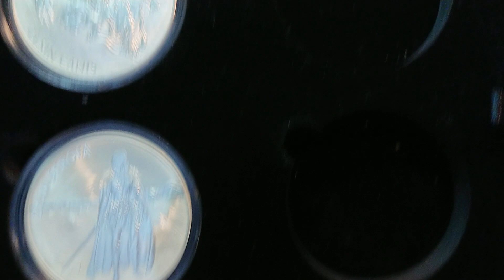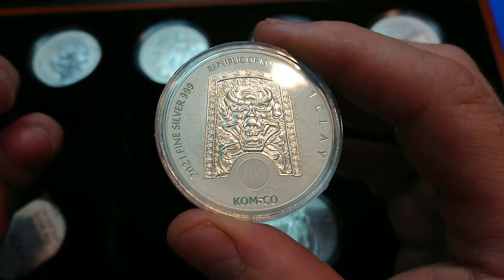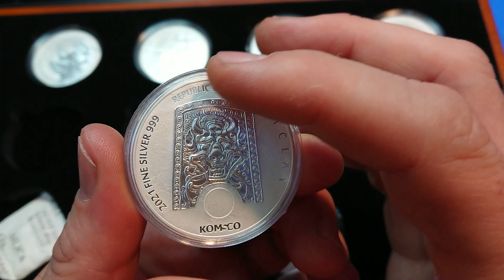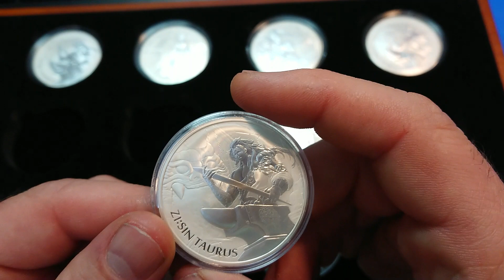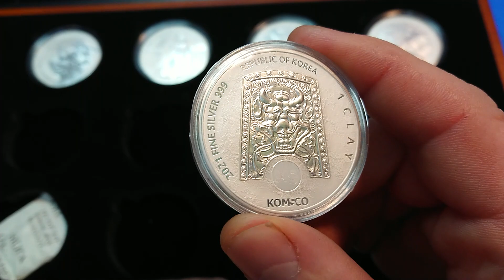Corea del Sur - Zi:Sin Taurus 2021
Quinta edición del calendario lunar coreano. Lanzada a 31 de Enero de 2022, pero que corresponde a el año lunar de 2021. Con un diámetro de 40mm 31.103gr de plata pura y una tirada de 20.000 unidades.